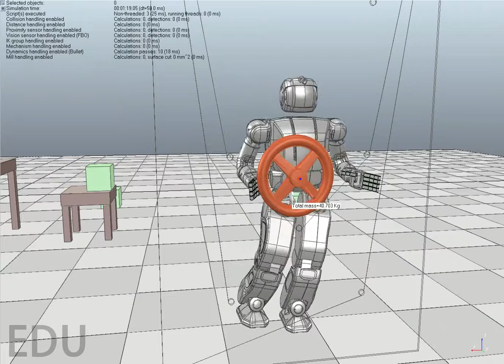062815 biped locomotion task example 2